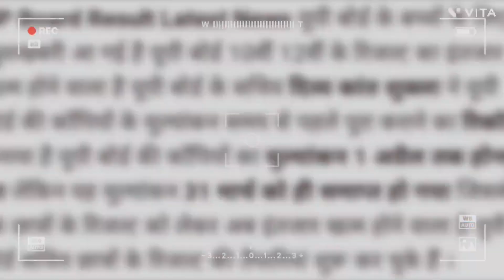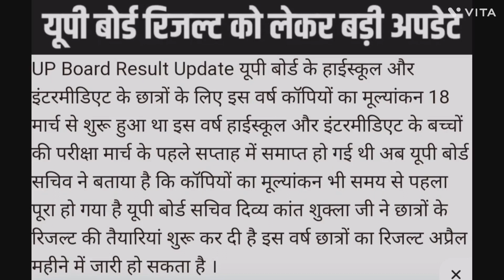UP Board रिजल्ट 27 अप्रैल को आएगा ya नहीं? |UP Board Result Date 2023 | UP Results 2023 Class 10, 12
UP Board Copy Checking 2023 किन विषयों में मिल रहे बोनस नम्बर? | UP Board रिजल्ट 2023 कब आएगा?

बोर्ड परीक्षा 2023 की कॉपी स्टेप मार्किंग से होगी चेक | UP Board Exam 2023 स्टूडेंट्स की बल्ले बल्ले

UP Board Exam 2023 बड़ा फैसला | UPMSP Exams 2023 | यूपी बोर्ड परीक्षा 2023 से संबंधित बड़ी न्यूज़

 उत्तर प्रदेश माध्यमिक शिक्षा परिषद के नतीजे कब आएंगे
स्टेप मार्किंग
upmsp